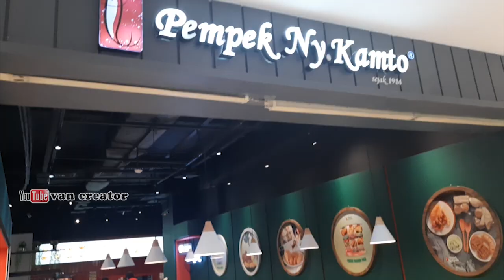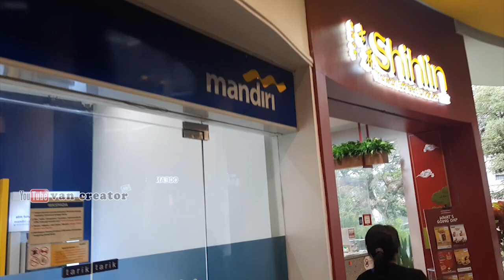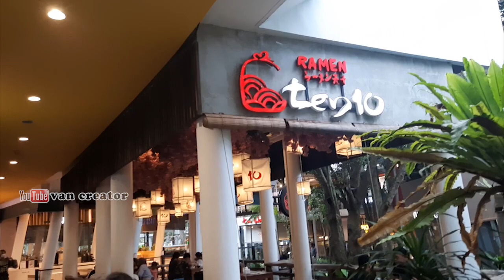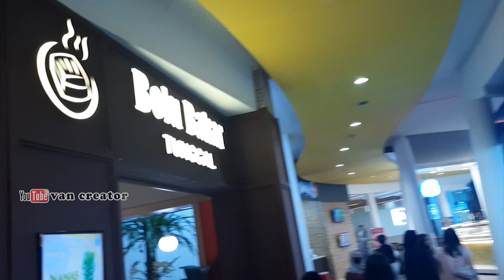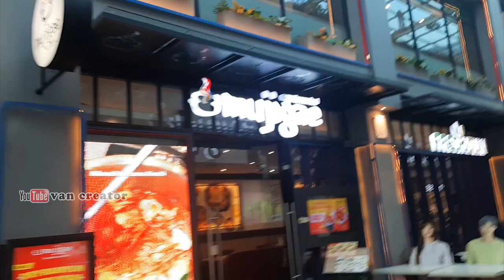Jalan jalan di Cihampelas Walk Mall Bandung